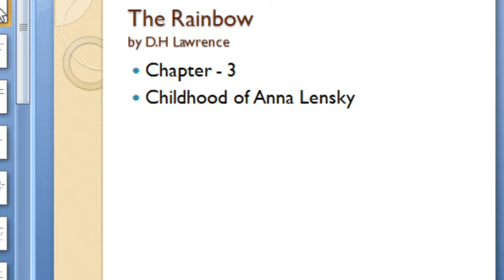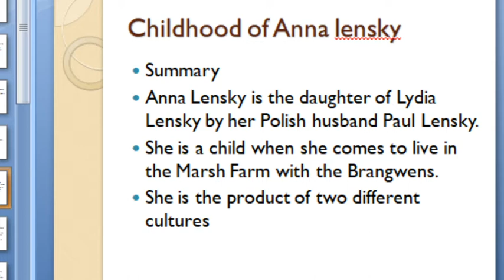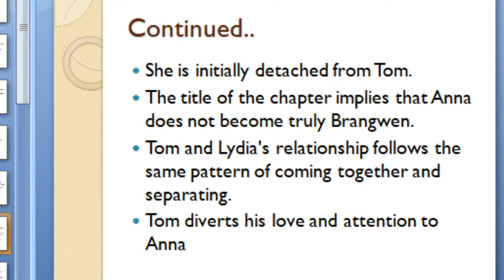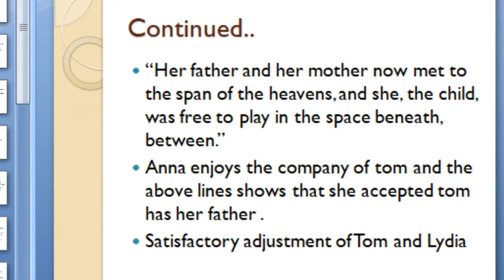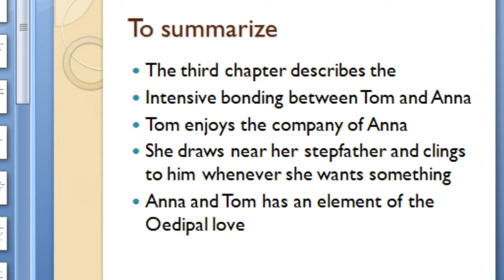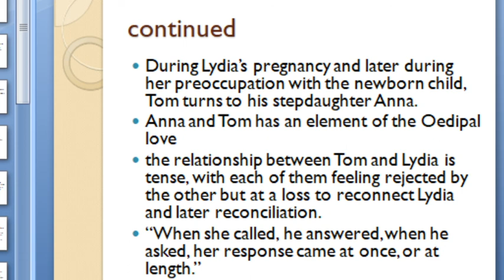The Rainbow by D.H Lawrence , Chapter 3 childhood of Anna Lensky ,summary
prepared by Latha G.M

prescribed syllabus for 5th semester optional English Students
university of mysore